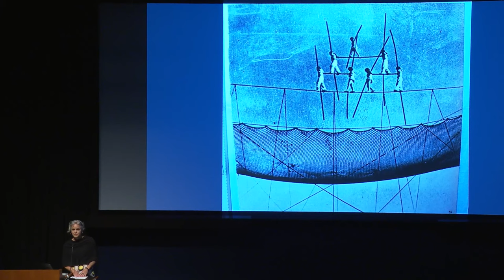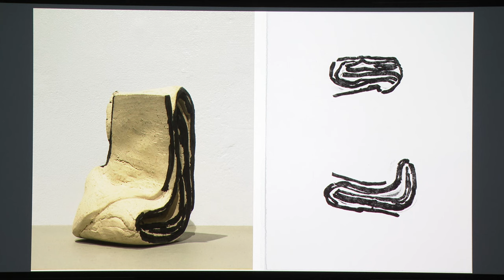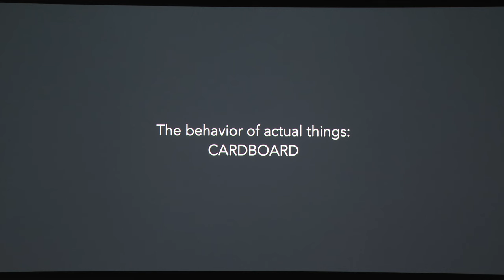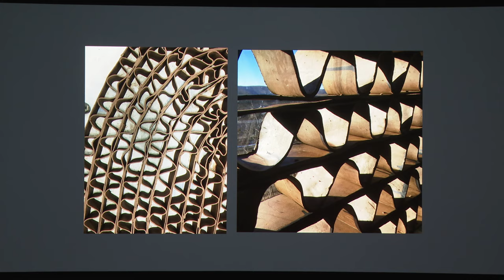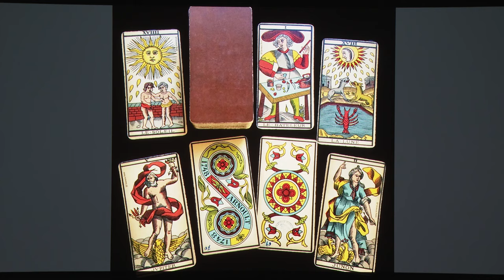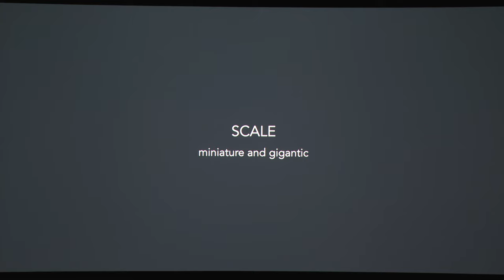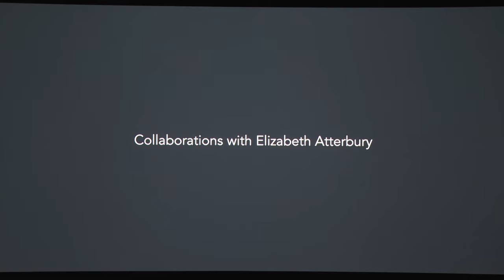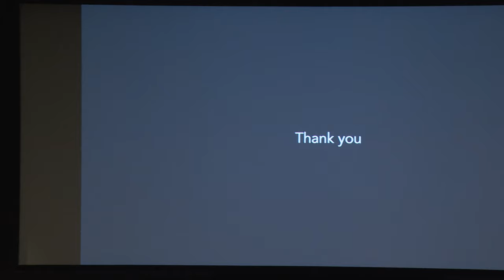Anna Hepler - Dartmouth Studio Art Department 2023 fall term Artist-in-Residence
Anna Hepler (b. 1969) is a sculptor and printmaker based in Greenfield, Massachusetts. Her work, which is both hand-held and architectural in scale, overturns first impressions – wire forms flatten into drawings, clay impersonates metal, plywood coils like rope, plastic inhales and exhales. Hepler values embarrassment, uncertainty, blunder, and fragility as active agents in her studio process.

A former Henry Luce Foundation fellow in Seoul, South Korea, she has completed residencies at the Roswell Artist-in-Residence Program, Tamarind Institute, Nova Scotia College of Art & Design, Archie Bray Foundation, Surf Point Foundation, Montello Foundation, and MacDowell. In 2016 Anna Hepler was awarded a fellowship by United States Artists, and more recently has received support from the Harpo Foundation, Nancy Graves Foundation, Gottlieb Foundation, and the Massachusetts Cultural Council. Hepler has exhibited widely, and her work can be found in the collections of the National Gallery of Art in Washington, D.C., the Tate Modern in London, England, and the Portland Museum of Art in Portland, Maine, amongst others.